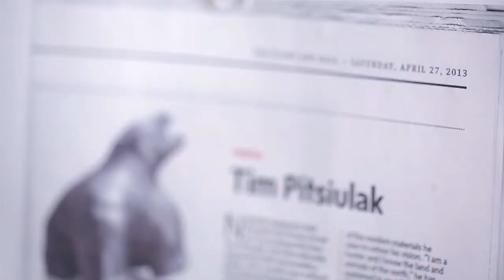Kenojuak Cultural Centre and Print Shop - Short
For over fifty years, some of the world's most exquisite and sought-after art has been produced by the people of Cape Dorset, a small island community 400 km west of Iqaluit, NU. It has been a real honour for HyperActive to work with the Cape Dorset Inuit as they set the stage for a campaign to build the "Kenojuak Cultural Centre and Print Shop", a modern facility to be opened in 2015 in Cape Dorset, NU. Working with the Inuit, we have developed the campaign Case for Support, print materials (fact sheets, brochure), and now a very special film, shot and beautifully edited by Jeff Lively, which forms the primary visual storytelling tool for the campaign. Take a few minutes to watch this: we're very proud of it!!